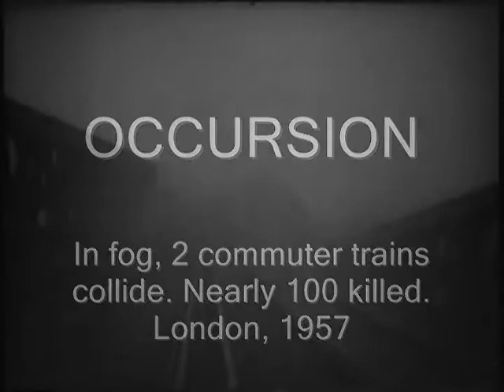OCCURSION 2 trains collide kills almost 100 London England 1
Word of the day = OCCURSION

English synonyms: A meeting; collision, concussion, shock, generation, to happen, happen, arisen, occurs, to occur, occurrence.

Non-English synonyms: 发生, cavayavayatan, dàil, lu-kuumbi, una reunión, 寄り合い, 會議, árekstur, banggaay, botsing, bougne, çarpışma, ciocnire, colisão, colisión, collision, collisione, covuilley, gnosque, gododonu kpla, gwrthdrawiad, ħabta, imbhualadh, Kev sib tsoo, kokkupõrge, kolari, kolisiyon, kolizija, kollision, kollisjon, liskar, mpambano, oanfarring, oktiibeaškkiheapmi, összeütközés, përplasje, porron, sadursme, samanstoytur, scontru, shayisa, střetnutí, sự đụng, sudar, tabrakan, taka, te kauntaba, trčenje, tubrukan, tuirnealas, tulano, zderzenie, zrazka, σύγκρουση, зaknyюyk, зєрчилдєєн, колізія, столкновение, стълкновение, СУПЯРЭЧНАСЦЬ, тёкштядема, բախում, תושגנתה, تصادم, ٹکر ۔ دھکا ۔ مٹھ بھیڑ, धक्का, ਟੱਕਰ, వకటితో వకటి కొట్టు కోవడము, การปะทะกันโครม, შეჯახება, 冲突, 충돌, 碰撞, 衝突, aivotärähdys, bugne, chaspi, commotion, commozione cerebrale, comoţie, concussão, conmoción, covuilley, crith-eanchainn, Erschütterung, gegar otak, hargot, heilahristingur, hjärnskakning, hjernerystelse, konkussjoni, Med, mileo, otras, otřes, panginginig, pauque, põrumine, potres, saccamantata, sarsma, satricinājums, schudding, sokk, soutrac, tronditje, whe-hus-dil, wstrząs, ysgytiad, διάσειση, контузия, разтърсване, сколфнема, струс, тархи хєдлєх, ШТУРХЕЛЬ, ցնցում, עוזעז, تصادم, مغز یا کھوپڑی کی چوٹ, هزة, आघात, ਧੱਕਾ, దెబ్బ, การสั่นสะเทือน, ေခါင္းထိခိုက္၍ သတိေမ့သြား ျခင္း။, 격동, 冲击, 振盪, 激動, abichè, aeth, áfall, beugne, biglain, brandi, bugne, canDa, cekuls, chaspi, choc, choke, choque, cigogner, cop, cot, coua, craa, croix, cugne, cunflittu, čupa, ethusa, fer tremolar, garoter, gnosque, grôler, hargot, impacto, Kev poob siab, kou, mabigla, maue, mauille, mshtuo, neul, 'Ntimugnare, otras, paghadlok, pagkakibut, pauque, pigna, poque, potres, pudistaa, pukulan hebat, ryste, sacouyer, Schock, seki, shock, sjokk, skelka, skok, şoc, Šok, şok, šokas, sokk, šôkô, stöt, sự đụng chạm, szok, tabel, te kakamaku, terperanjat, tiche, tikmaon, tisse, togne, trondit, truc, ueuetanga, urgy, vapustama, waloper, xocar, xokk, κρούση, ГРАМАДА, пластити, потрисам, потрясіння, удар, цочрол, эрьхтемс ёжеда маштомс, ցնցում, םלה, تكان, صدمة, ٹکر مارنا۔ ہلا دینا۔ دھکا دینا۔ صدمہ پہنچانا۔, धक्का, सदमा, ਟੱਕਰ, ઠેશ, ชนเปรี้ยง, დარტყმა, ショック, 충격, 震动, 震動, ættarlið, àl, angkatan, atur, belaunaldi, brez, buolvadat, cenhedlaeth, dzidzime, generace, generacio, generació, generáció, generacion, generación, generare, generashon, generasi, generasie, generasjon, generassion, generatie, generation, génération, generaziòn, generazione, generovanie, geração, henerasyon, jenerasyon, kaliwatan, kapanahonan, karta, kuşak, kynslóð, lhing

Location: England, Angaltera, Anglaterra, Angletèrra, Angleterre, Angli, Anglia, Anglicko, Anglie, Anglija, Anh, Britanya, Bro-Saoz, Bungereza, Bungyereza, Egelani, Engalterra, Engeland, eNgilandi, éNgilandi, Englánda, Englanti, Englend, Engleska, Ingalaterra, Ingarangi, Ingelân, Ingeland, Inghiltera, Inghiltèra, Inghiltere, Inghilterra, İngiltere, Ingilterra, Inglan, Inglatera, Inglaterra, Ingleterre, Inglismaa, Ingliz, Lloegr, negeri inggris, Ongland, Peretane, Pow Sows, Sasana, Sasunn, Sostyn, Uingereza, Αγγλία, АНГЕЛШЧЫНА, англи, Англий, Англия, АНГЛІЯ, Енглеска, Անգլիա, אנגליה, انجلترا, انگلستان, इंगलैन्ड, ఇంగిలండు అనే దేశము, ประเทศอังกฤษ, ინგლისი, 잉글랜드, 英国, 英國